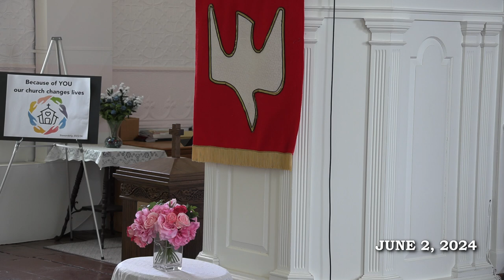Sunderland Congregational Church - June 2, 2024